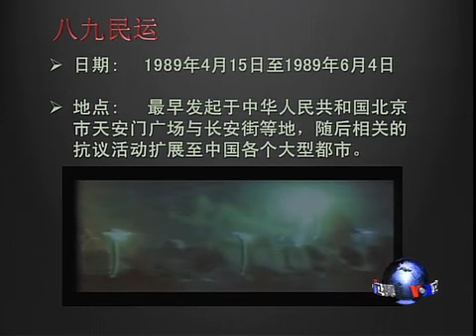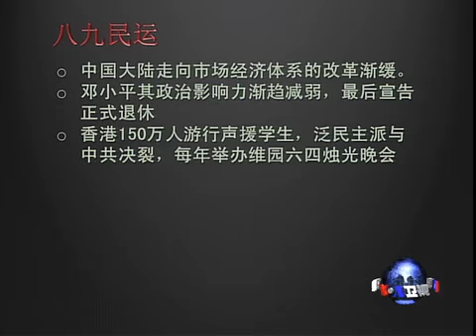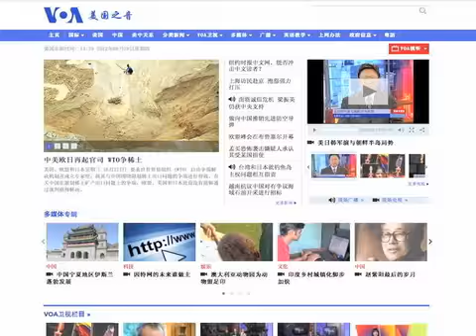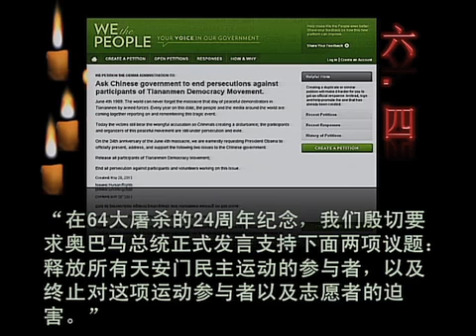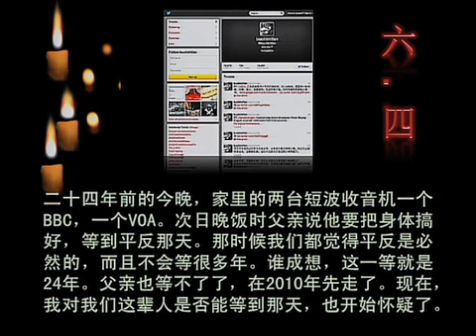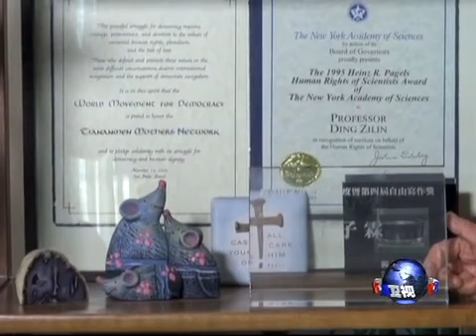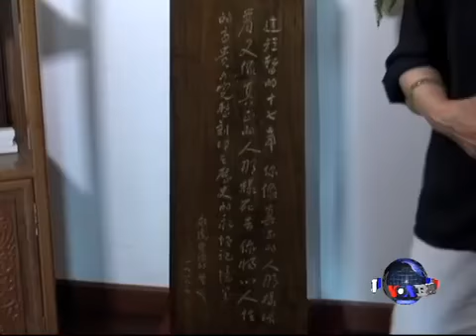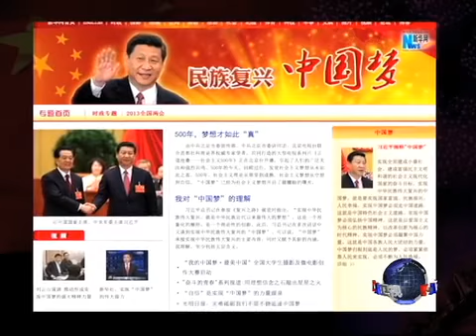VOA卫视(2013年6月04日 第二小时节目) - 纪念六四特别节目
今天是6月4号，也是八九六四24周年纪念日。在今天这个特别的日子里，VOA卫视把时事大家谈节目的整个小时献给这个纪念日。脸书: